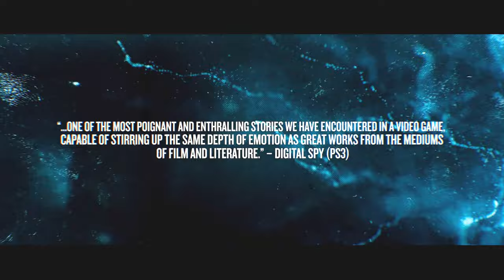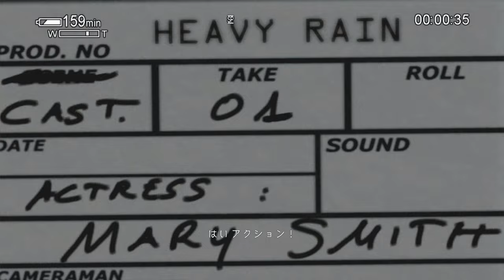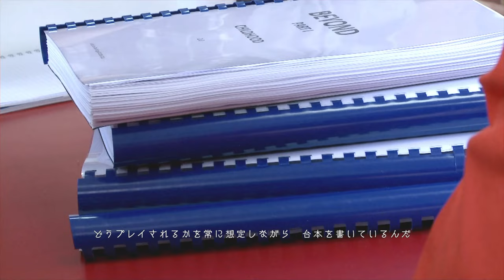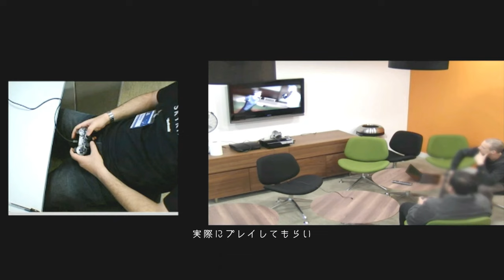度が過ぎるオマケ集【BEYOND TWO SOULS】